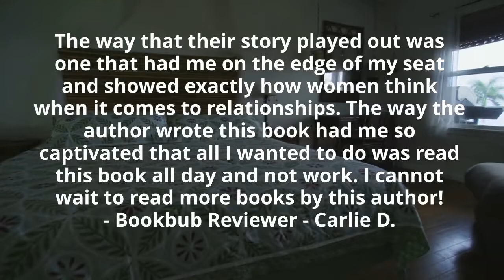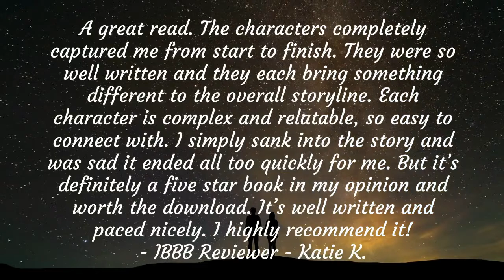What readers are saying about: As Close to Perfect by Maria Jane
She’s definitely attracted to his type and he seems as close to perfect as a guy could get. Only problem, she’d sworn off dating hot, muscled, athletic types for good.

Wronged by a string of jocks, Bree creates a hard rule: no dating athletes. Further, she enacts a list of other guidelines to protect a fragile heart. As per the rules, coffee meetups don’t count as dates, lunch doesn’t count as a date, there will be no physical displays of affection until after a real date, and no sex until he commits to an exclusive relationship.

Enter Nate. Tall and muscular with deep blue eyes and dark hair, he’s the perfect clone for the guys that hurt her before. If it walks like a duck, it’s a duck, right?

Enter Steven. She could not have ordered a more perfect person. Okay, so he is muscular, but not too tall. Be he’s also focused on his career. Definitely the mature man she’s been looking for.

When Bree allows herself to give in to her feelings, sparks fly. They’re happier than could be imagined. But being a couple is about more than just the two of them. Family, religion, location, and money all factor in.

Can they meet in the middle?

Read As Close to Perfect to get swept away in this perfectly imperfect melding of lives!